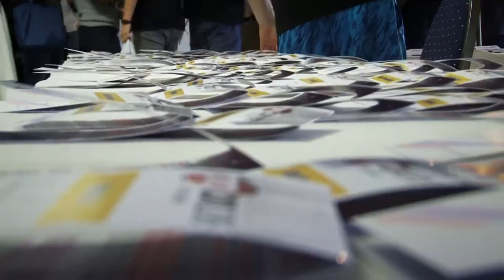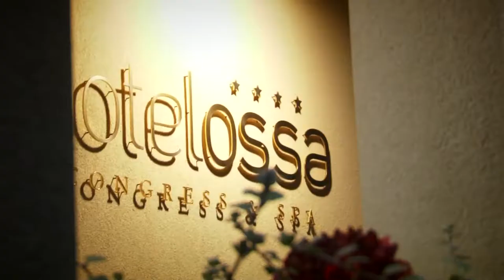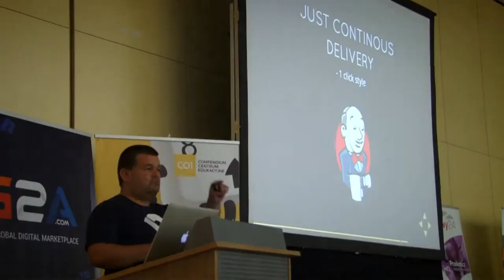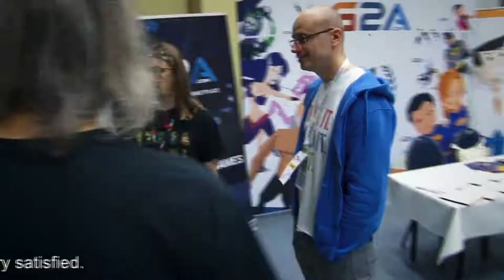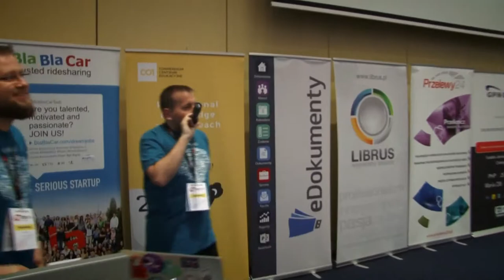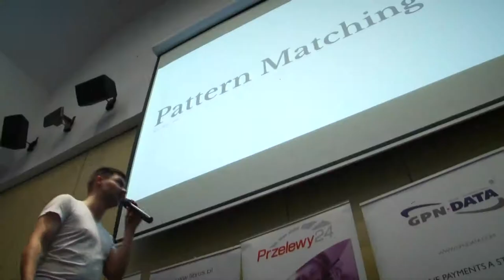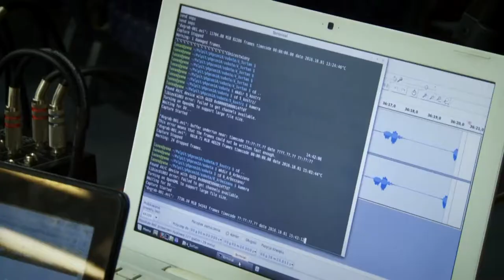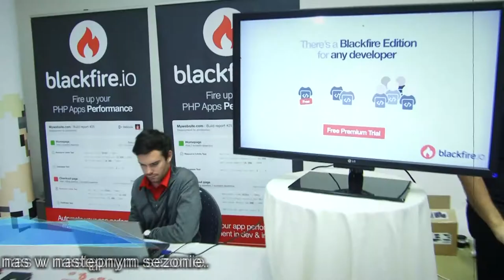PHPCon Poland 2016 Official Aftermovie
credits: ZENIT Video Studio